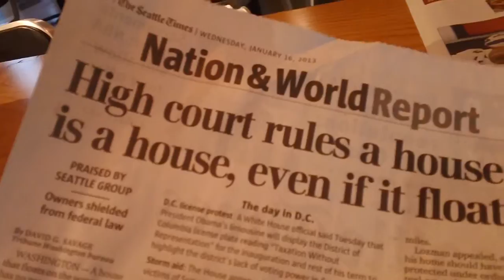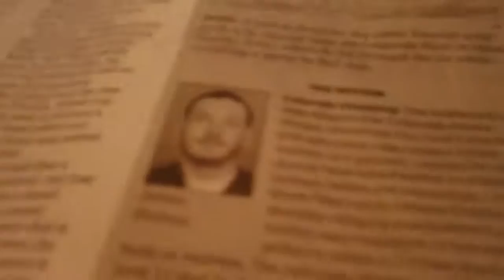Today's Seattle Times in a Nutshell from a Nutcase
Now you don't have to spend a dollar. BTW, every single one of these TAGS was mysteriously recommended by YouTube.